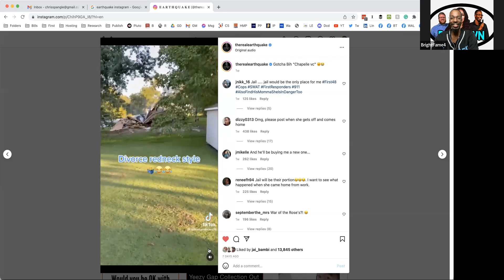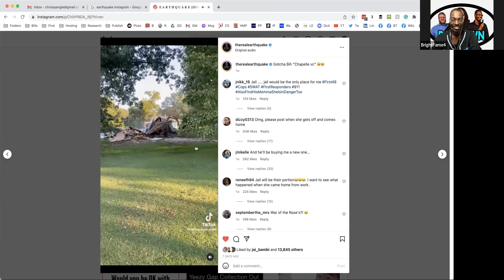173: Wild Wild West Mexicans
Ms. Pat gives us an update on her house and what she's learned being her own general contractor.